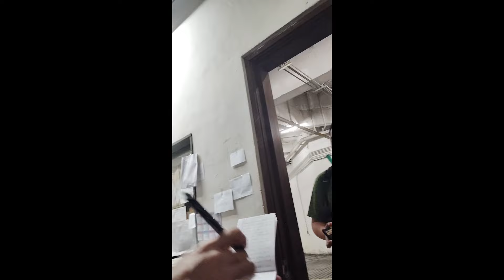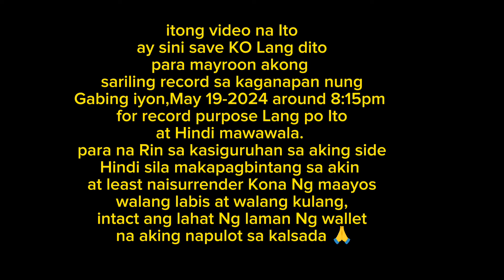ito ay naging part Ng aking mga experiences sa buhay habang andto sa malayo nagtatrabaho pls. watch.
Sa buhay natin maraming tayong mga karananasan ,may masaya, may malungkot, may nakakatakot, may nakakakaba, at Kung ano pang mga experiences na ating napagdaanan at ISA na itong video Ng to , hanggat may mga pagdaanan Tayo dun din tyo natutoto at mapagkunan Ng Aral at dto masusukat ang iyong pagkatao. I always thankful to God because he is with me,and he never leave me.Thank you Jesus for your LOVE.